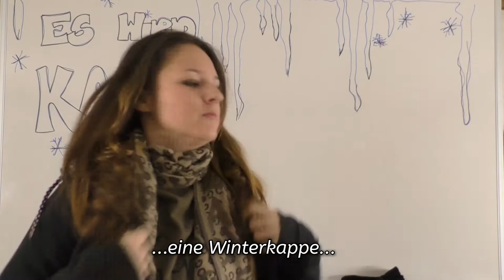Die arktische Kälte hier bei uns - Teil 1...